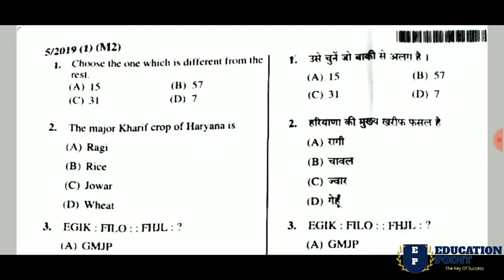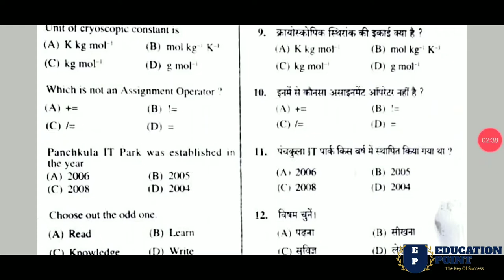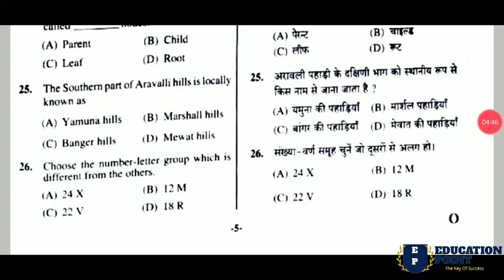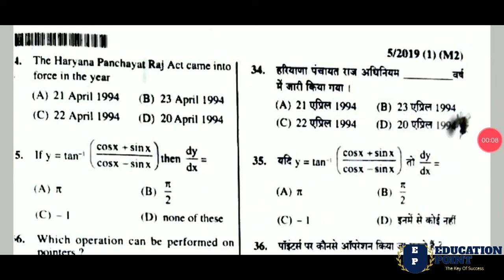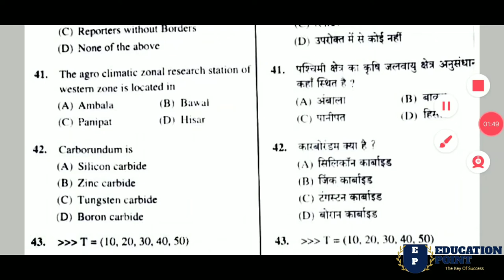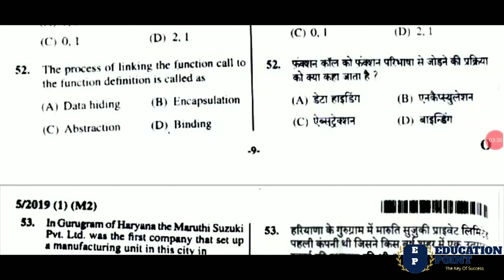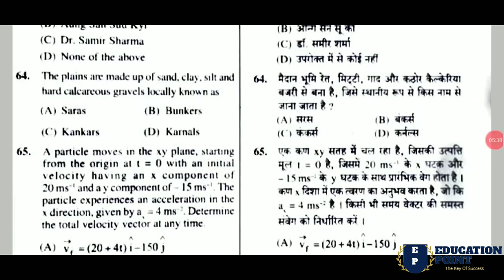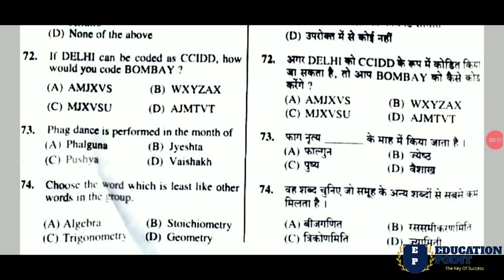Answer Key Of HSSC clerk 23 sep 2019 morning shift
Join Manish Sir
Join Education Point
आप सभी को जो भी प्रश्न कठिन लगे वो आप मेरे साथ शेयर कर सकते हो लिंक दिया गया है आप सभी को और मेरा whatsapp नंबर भी दिया हुआ है
एक एक प्वाइंट को आप सभी कॉपी पर लिखते हुए चले।
अभी से नोट्स बनाए ताकि exam tym पर कोई problem न हो।